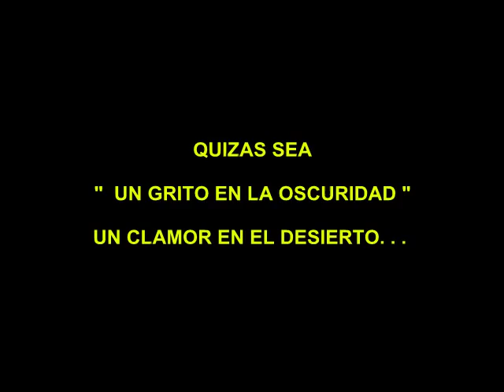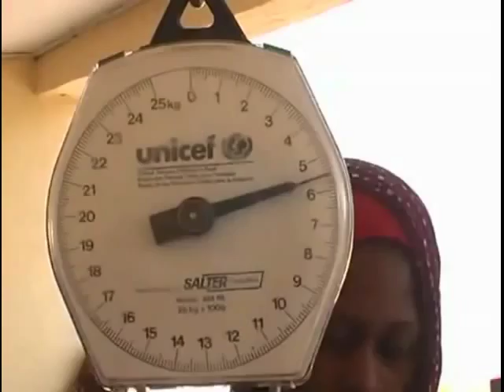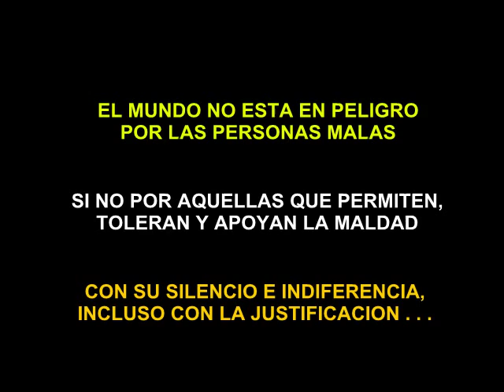A VECES ME PREGUNTO YO RICHARD ANTHONY